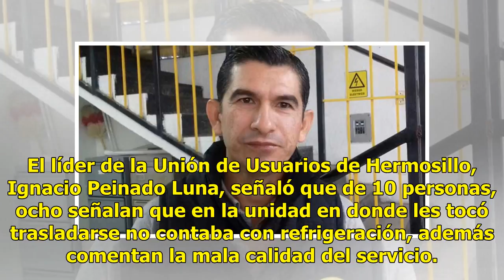AUDIO | Usuarios están molestos por la falta de aires en camiones de Hermosillo: UU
Suscríbete ahora a nuestro newsletter Ratio: 0 / 5 HERMOSILLO, SON.- Un 80% de los usuarios del transporte urbano, manifiesta ante la Unión de Usuarios la falta de aire acondicionado en los camiones de Hermosillo. El líder de la Unión de Usuarios de Hermosillo, Ignacio Peinado Luna, señaló que de 10...